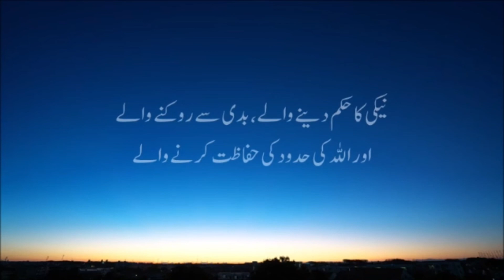Allah ki khareed o farokht | Sura Tauba | Shaikh Ahmed Al Shalabi اللّٰہ کی خریدو فروخت